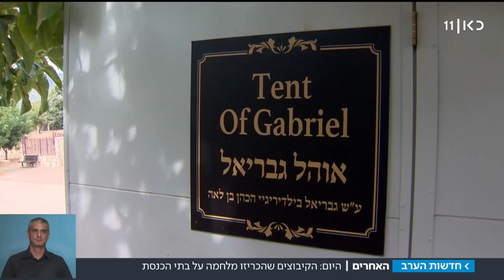"הם הפסיקו לקבל אותנו": הקיבוצים שנלחמים בבתי הכנסת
לאחר המשברים בקיבוצים הצטרפו ליישובים שהיו סמל החילוניות הישראלית גם מסורתיים ודתיים. כעת כשהם רוצים להקים במקום בתי כנסת, הם נתקלים בהתנגדות עזה. התושבים מדגישים: "אם זה לא מתאים לי, אני לא אהיה פה".
הפרק הרביעי של "האחרים" של ריאד עלי, מתוך חדשות הערב 05.09.18